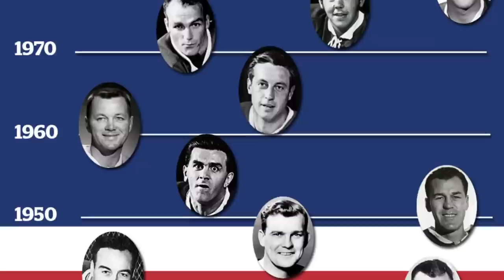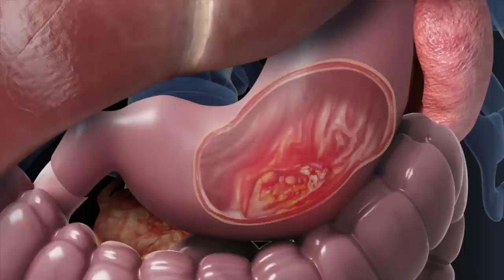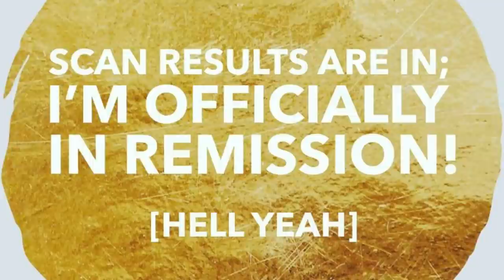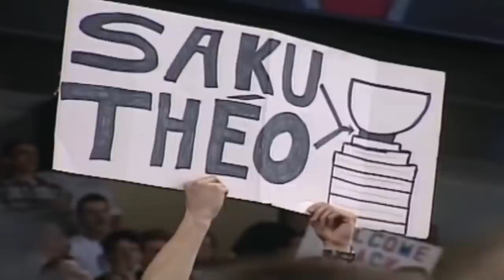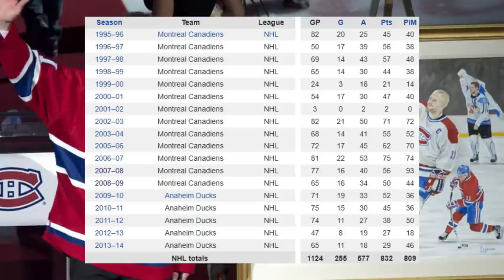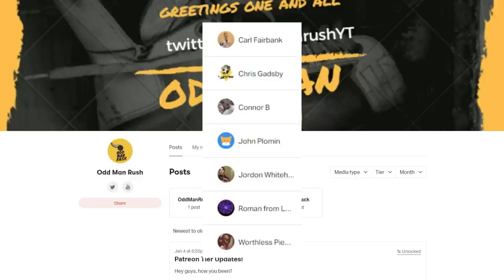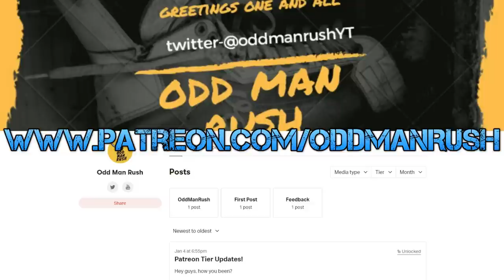From Cancer To The Hall Of Fame - The Saku Koivu Story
On September 6th 2001, former 1st round draft pick and captain of the Montreal Canadiens Saku Koivu was diagnosed with cancer. After 5 months of treatment and 2 months of getting back into shape, the Finnish forward managed to return to the Habs lineup before the season in which he was diagnosed was complete. From there, Koivu would go on to play 18 seasons in the NHL, represent his country internationally for almost 2 decades and earn himself one of the greatest honours a hockey player could ever receive...

This is the story of Saku Koivu's journey from cancer to the Hall of Fame!